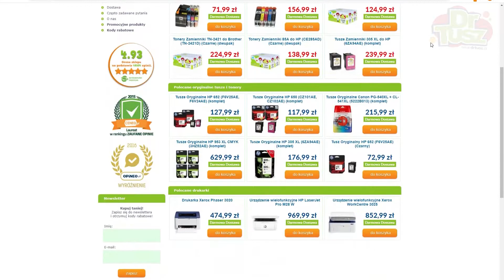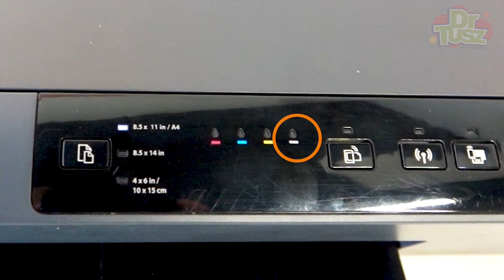Drukarka atramentowa HP - jak wymienić tusze? | DrTusz.pl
Wymiana tuszu w drukarce atramentowej jest podstawową czynnością do opanowania przez użytkowników drukarki. Wygląd tuszu oraz sam system zasilania może się trochę różnić, jednak po obejrzeniu tego filmiku Twoje wątpliwości z pewnością zostaną rozwiane.

0:00 - Wstęp
0:11 - Kiedy wymienić tusz?
0:22 - Przygotowanie do wymiany tuszu
0:49 - Wymiana tuszu
1:26 - Zakończenie

Nie każda drukarka sygnalizuje potrzebę wymiany tuszu w ten sam sposób. Jeśli chcesz dowiedzieć się jak mówi o tym Twoja drukarka, możesz śmiało zapytać w komentarzu.

Przypominamy, że problemy z drukarkami możecie zgłaszać na facebookowej grupie:
DRUKARKOWE SPRAWY ⬇⬇

Posiadamy w ofercie zamienniki, oryginały i zawsze darmową dostawę. O drukarkach wiemy wszystko, więc chętnie doradzamy w wyborze idealnego urządzenia. Zapraszamy do sklepu internetowego